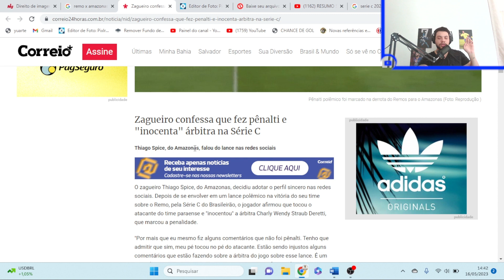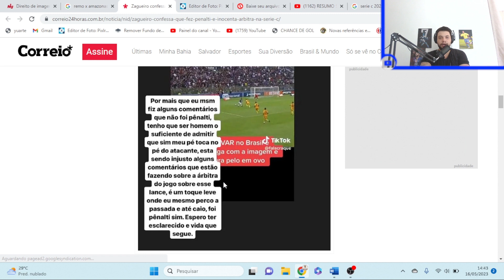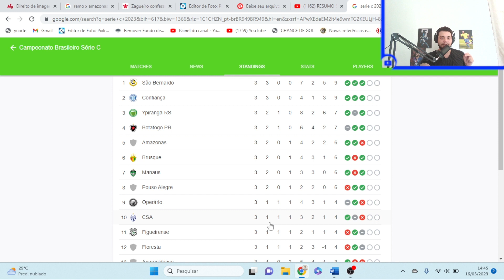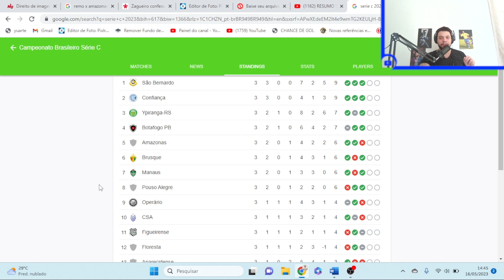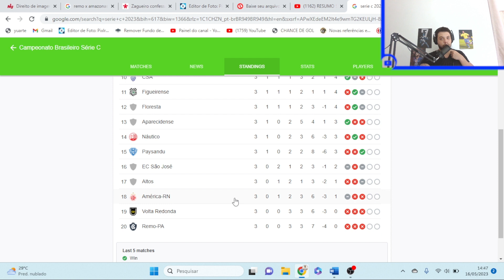CSA ENTRA NA BRIGA PELO G8 | PENALTI POLEMICO PRO REMO E O RESUMO SÉRIE C RODADA 3 2023!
Fala Galera, vídeo resumo da rodada 3 do campeonato brasileiro da série C 2023. Comentamos os gols do CSA, analisamos a expulsão do jogador do Floresta e vimos o lance polêmico da Rodada, que aconteceu no jogo REMO x AMAZONAS. Zagueiro do AMAZONAS saiu em defesa da árbitra!